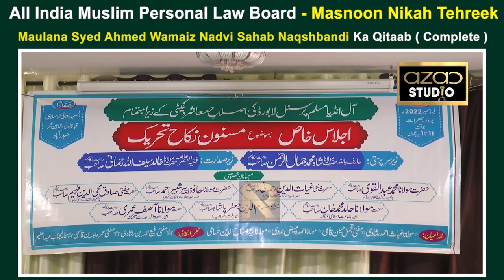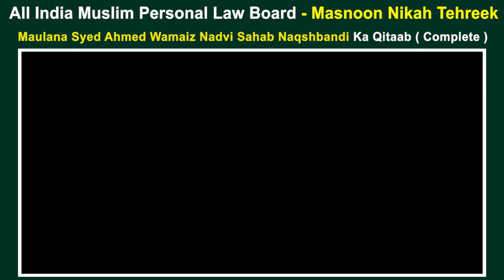All India Muslim Personal Law Board - Masnoon Nikah Tehreek !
Maulana Syed Ahmed Wamaiz Nadvi Sahab Naqshbandi Ka Qitaab ( Complete )